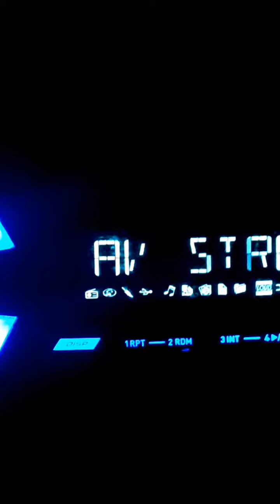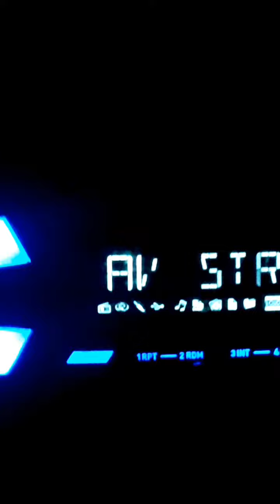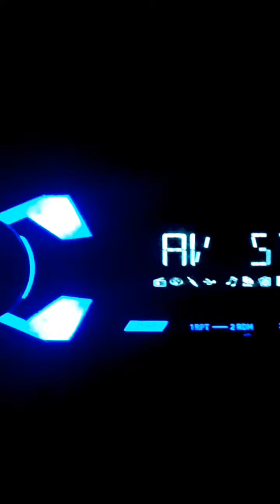PenType Thang - let me get a chair B (Freestyle)